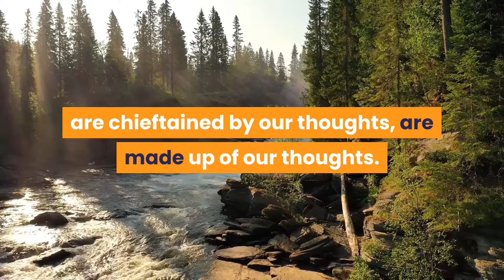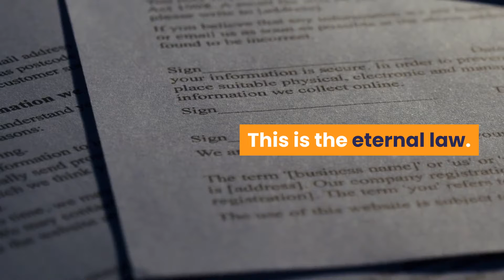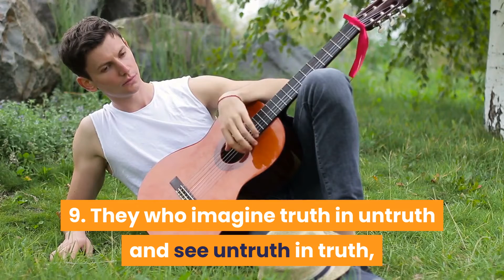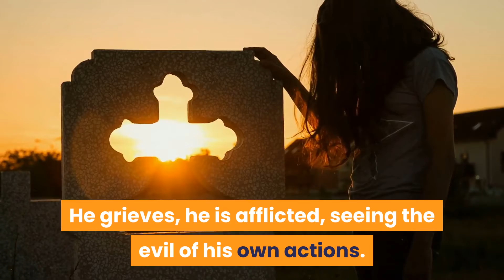Healing meditation words for beginners of meditation chapter 1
1.(The mental) natures* are the result of what we have thought, are chieftained by our thoughts, are made up of our thoughts. If a man speaks or acts with an evil thought, sorrow follows him (as a consequence) even as the wheel follows the foot of the drawer

2.(The mental) natures are the result of what we have thought, are chieftained by our thoughts, are made up of our thoughts. If a man speaks or acts with a pure thought, happiness follows him (in consequence) like a shadow that never leaves him.

3.'He abused me, he struck me, he overcame me, he robbed me'

 in those who harbour such thoughts hatred will never cease.

4.'He abused me, he struck me, he overcame me, he robbed me'

in those who do not harbour such thoughts hatred will cease.

5. Not at any time are enmities appeased here through enmity but they are appeased through non-enmity. This is the eternal law.

6. Some (Who are not learned) do not know that we must all come to an end here*; but those who know this, their dissensions cease at once by their knowledge.

7. As the wind throws down a tree of little strength so indeed does Mara (the tempter) overthrow him who lives looking for pleasures, uncontrolled in his senses, immoderate in eating, indolent, and of low vitality.

8. As he wind does not throw down a rocky mountain, so Mara indeed does not overthrow him who lives unmindful of pleasures, well controlled in his senses, moderate in eating, full of faith (in the Buddha, the low, and the Sa?gha or community), and of high vitality.

9. They who imagine truth in untruth and see untruth in truth, never arrive at truth but follow vain imaginings (desires).

10. But they who know truth as truth and untruth as untruth arrive at truth and follow right desires.

11. As rain breaks through an ill-thatched house, so passion makes its way into an unreflecting mind.

12. As rain does not break through a well-thatched house, so passion does not make its way into a reflecting mind.

13. The evil-doer grieves in this world, he grieves in the next; he grieves in both. He grieves, he is afflicted, seeing the evil of his own actions.

14. The righteous man rejoices in this world, he rejoices in the next; he rejoices in both. He rejoices and becomes delighted seeing the purity of his own actions.

15. The evil-doer suffers in this world, he suffers in the next; he suffers in both. He suffers (thinking) 'evil has been done by me'. He suffers even more when he has gone to the evil place.

16.The righteous man rejoices in this world, he rejoices in the next; he rejoices in both. He rejoices (thinking) 'good has been done by me'. He rejoices still more when he has gone to the good place.

17. Even if he recites a large number of scriptural texts but, being slothful, does not act accordingly, he is like a cowherd counting the cows of others, he has no share in religious life.

18. Even if he recites only a small number, if he is one who acts rightly in accordance with the law, he, having forsaken passion, hatred, and folly, being possessed of true knowledge and serenity of mind, being free from worldly desires both in this world and the next, has a share in the religious life.